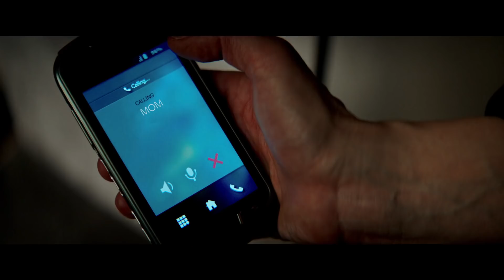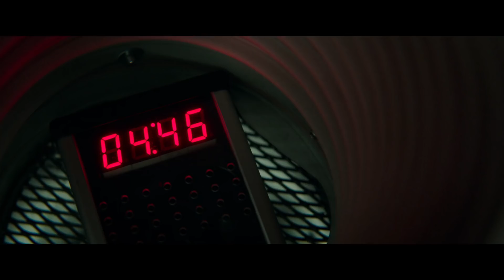Conspiração Terrorista (Unlocked) | Trailer | Dublado (Brasil) [HD]